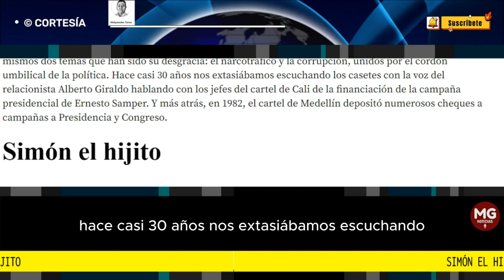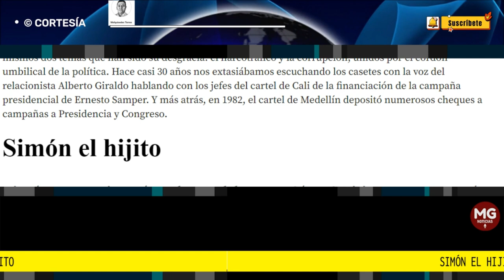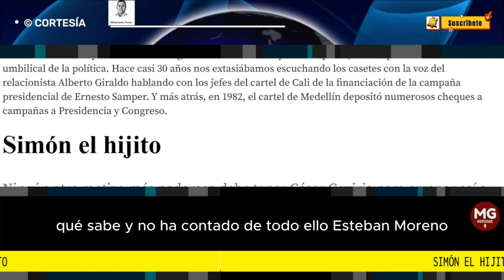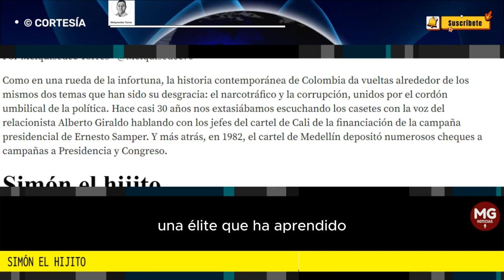SIMÓN EL HIJITO 🛑 Por Melquisedec Torres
Ningún otro motivo más poderoso debe tener César Gaviria para arropar así a Petro, que aquel de un padre afanado para que a su hijo no lo impregnen de esas cosas molestas de la justicia.